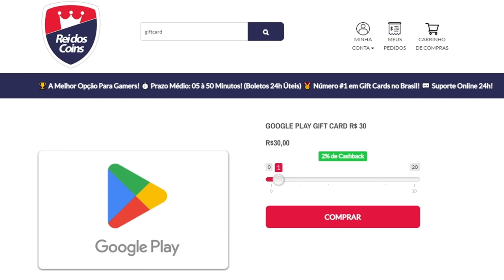🔥 TRANSFORMEI A CONTA 🔥 DE UM INSCRITO NO FIFA MOBILE 23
Adquiri os melhores pacotes na loja, e gastei muito nessa conta para upar ela